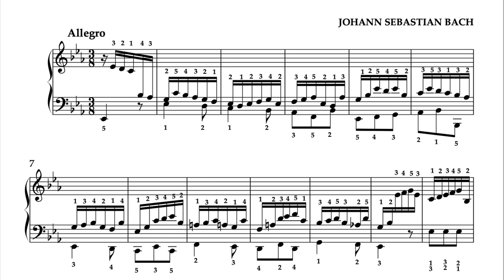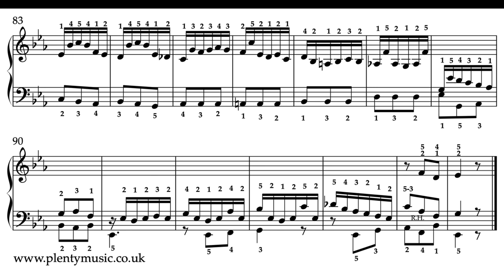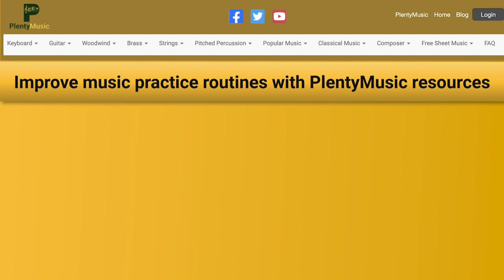Bach J. S. | Allegro from Prelude, Fugue & Allegro BWV 998 | intermediate piano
J.S.Bach's Allegro from the Prelude, Fugue & Allegro BWV998 for intermediatepiano This edited music score is available from the PlentyMusic website for 1 credit.

The allegro is in binary form AB. The repeats are not played in the sheetmusic video.

A brisk movement that needs to be played with a sense of there being one beat in the bar.
The realisation plays back at 68 bpm with the one in a bar beat being a dotted quarter note or crotchet

Equal temperament tuning allowed Bach and others to discover and pursue new key options in their exploration of the cycle of fifths.

As a brisk movement fingers need to be kept near the keys and the choice of fingers needs to be secure. The edited sheet music score with suggested fingering in place is a snapshot of how the music editor approached the playing of the work. A plain score is appended to the edited sheet music score available from the PlentyMusic website.

A legato touch needs to be demonstrated in the top line which has much diatonic step wise movement .

There is opportunity to explore contrasting dynamics a reflection that this piece was originally intended to be played on the harpsichord.

Ornamenation does not feature in this arrangement and the two main cadences feature at the end of the A section (bar 36) and at the end of the B section (bar 96).

Remember that Bach’s music needs to be played with the clearest of intentions. The music editor favours a dry acoustic performing Bach’s music with minimal use of the sustaining pedal.